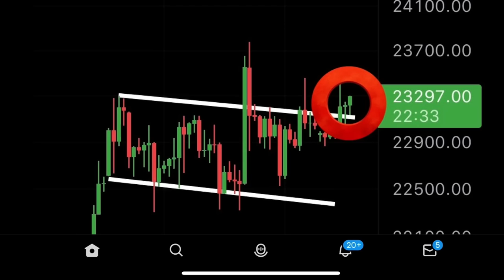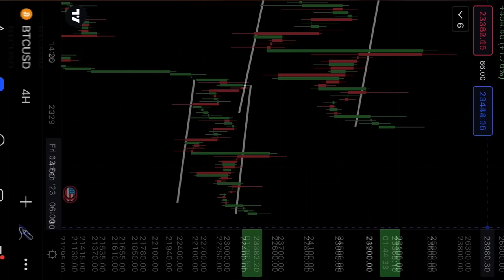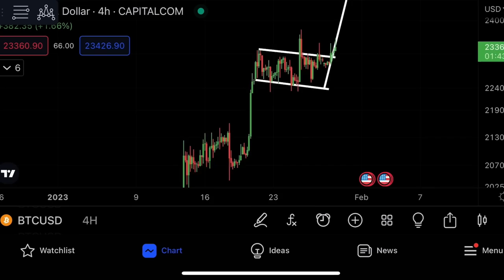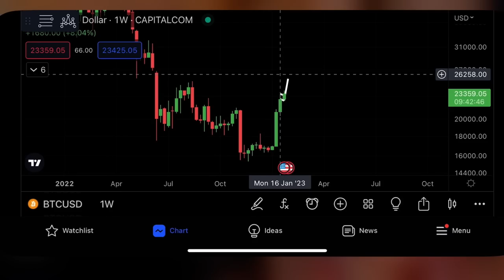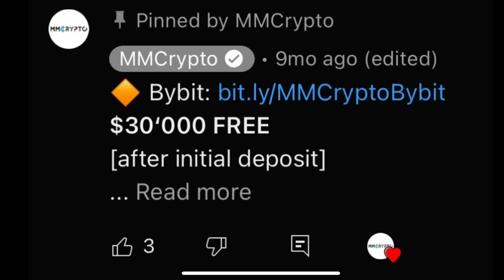BITCOIN: BREAK IMMINENT!!!!!!!!!!!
Wow! Bitcoin is coiling up! Will we see a breakout or a breakdown for Bitcoin! In todays crypto video we will talk about Bitcoin and Bitcoin trading.

$30‘000 FREE 🔶